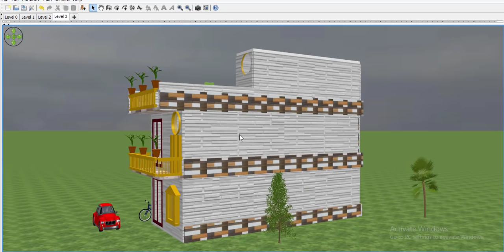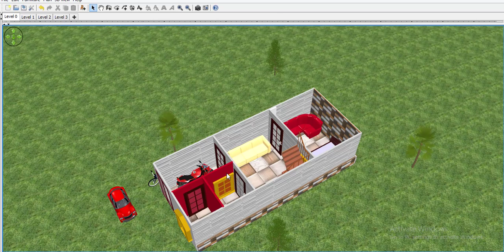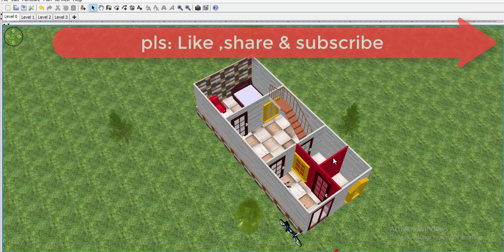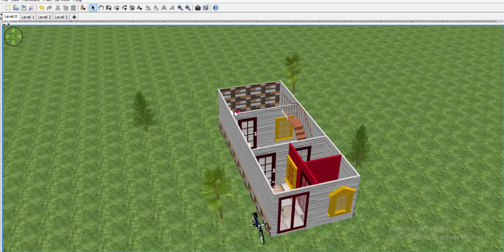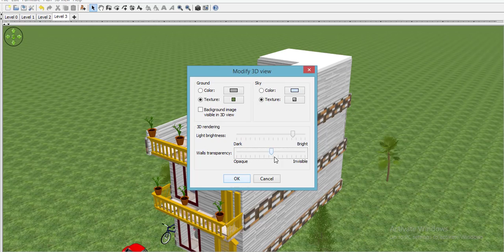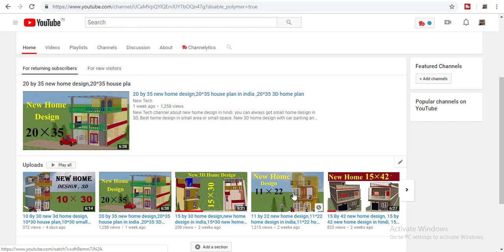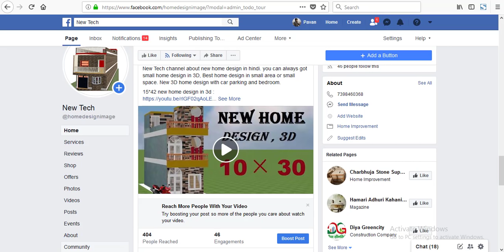12 By 30 house plan, 12*30 house plan,12*30 small home design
12 by 30 house plan is the very small house plan,12*30 home design is the modaren home design in 3d,small house plan.small 3d home design,New Tech channel about new home design in hindi. you can always got small home design in 3D, Best home design in small area or small space. New 3D home design with car parking and bedroom.